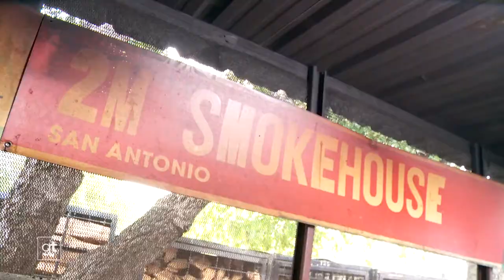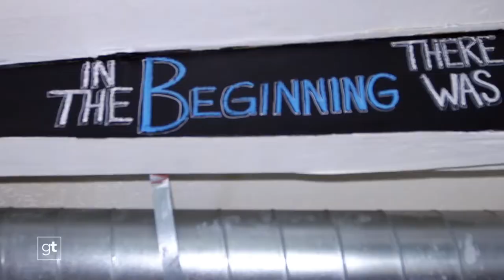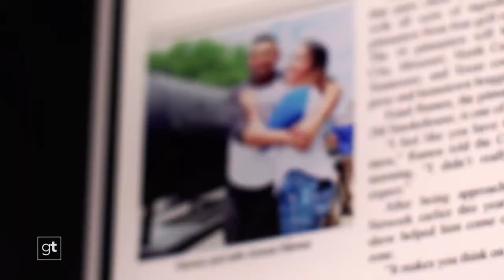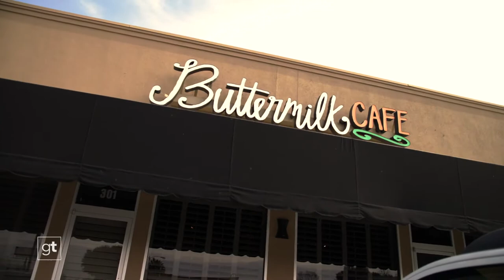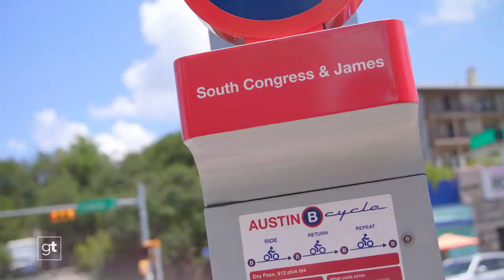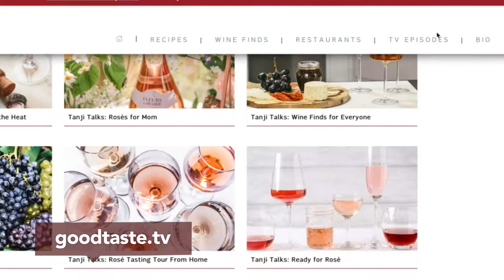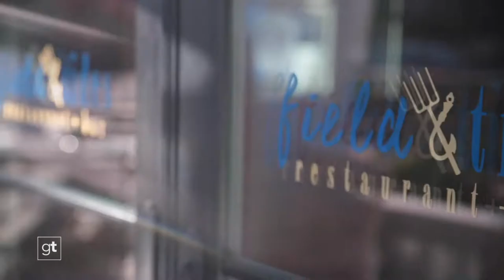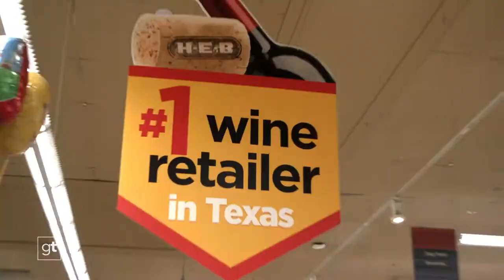GT S06E07 Goodtaste with Tanji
This weekend we buckle up and visit some real Texas hotspots on an ALL-NEW episode of Goodtaste.

For a Tex-Mex treasure trove of authentic flavors made with love, we hit the road for New Mexico where we visit the Leal family’s 60-year-old Mexican restaurant where chiles reign supreme! Roasted Anaheims serve as a signature dish here, where bite after bite of crispy chicken-fried chile rellenos and queso-smothered fajitas will fill your stomach and soul with their family recipes!

Want to know where you can find the best margaritas in the state of Texas? We’re sipping our way across the state and trying some unforgettable margs in Houston, San Antonio, and Lubbock. We hope you’re thirsty!

Then, you’re in for big sandwiches and an even bigger personality at Kenny & Ziggy’s New York Delicatessen in the Bayou City. You’ll meet the larger-than-life owner who’s stacking up sandwiches so high, even Shaquille O’Neal had to have one! We try to tackle the 8-layer Zellagabetsky, piled high with pastrami, corned beef and creamy Russian dressing.

Don’t miss out on all of the action including a hearty meatloaf from our friends at Beef Loving Texans (and incredible H-E-B wines!).